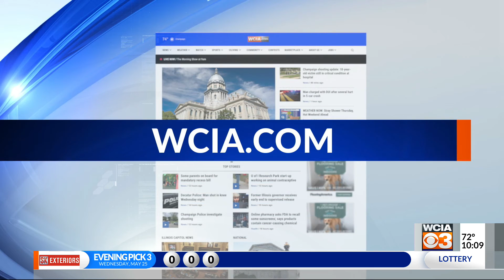Champaign Police launch video camera registration program